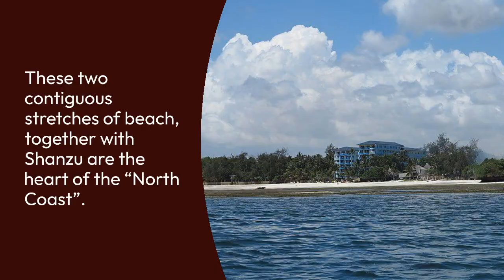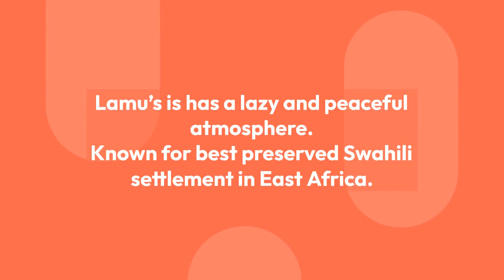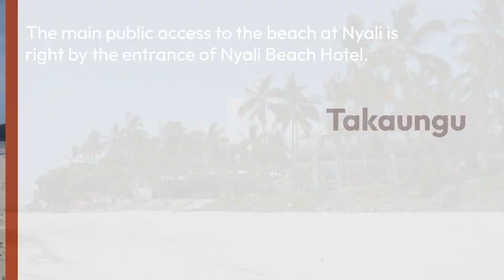🏖️ The Most Beautiful Beaches Are In Kenya 🏖️ Africa Travel Free Fun Guide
Beaches In Kenya From the famous Mombasa beaches to the historic Swahili city of Lamu, the Kenyan coast is framed by gleaming white sand.
Kenya provides beaches for everyone, whether seeking tranquility, delicious food, family-friendly locations with calm waves, or aquatic adventures like kayaking, scuba diving, or whale watching. Here are our picks for Kenya's top beaches.

Beautiful tropical beaches with distinct personalities dot Kenya's coastline. Nyali is more urbanized due to its proximity to Mombasa, Lamu is more cultural. Watch the video to learn about the greatest beaches and their environments, which include holy woods, pristine sands, and a UNESCO World Heritage Site.

Planning your trip to Kenya:
Kenya has established a reputation for offering visitors a plethora of gratifying experiences, making it an appealing place for those taking their first safari. Along Kenya's coastline, you may view the magnificent Great Migration and combine wildlife parks with snorkeling in the enticing seas of the Indian Ocean.

Take a hot air balloon ride over the Masai Mara for a different way to see wildlife, or speed up the pace on a quad bike on the lesser-known Laikipia Plateau.